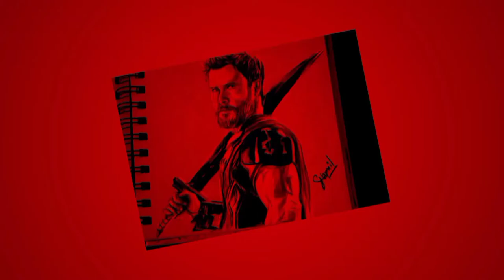Portrait of Deadpool l Colour pencil work l Time lapse video l Ryan Reynolds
Colour pencil work on Brusto Bristol Paper
by me.

Colour pencils -

How to draw Deadpool
Colour pencil Work of Deadpool
Deadpool Drawing
Ryan Reynolds
prismacolor
Portrait drawing